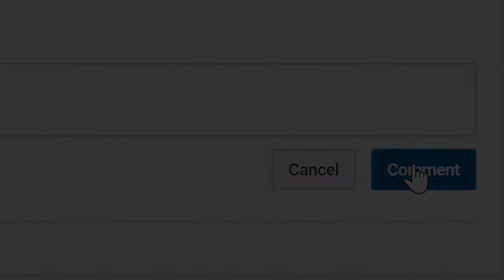NBA 2K18 Shoe Creator ⋆NBA2K18⋆ Jordan 11 Gamma Blue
NBA 2K18 Shoe Creator Jordan 11 Gamma Blue

VonInkyBaby™